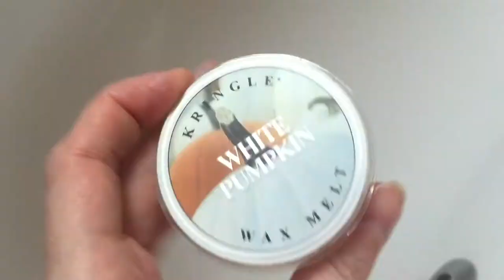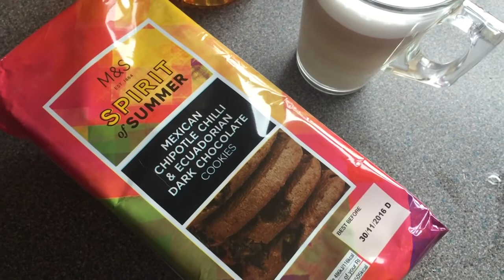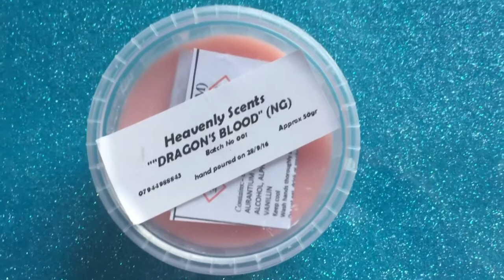VLOGTOBER Daily VLOG Day 17 - Is Honey G from the X Factor Fake ??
Hi everyone!

Hope you enjoy my daily vlog for VLOGTOBER day 17

VLOGTOBER Day 16 - Is Honey G Fake ??